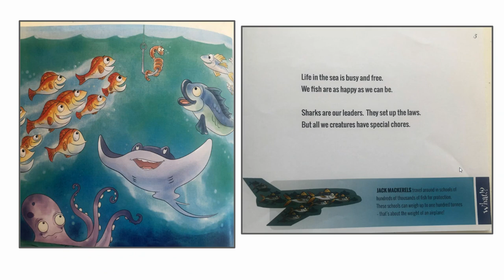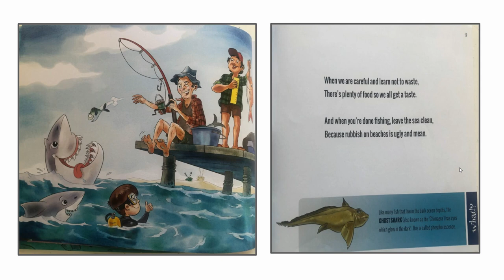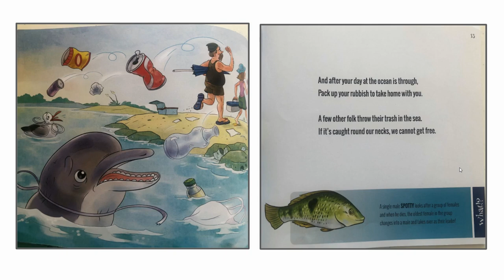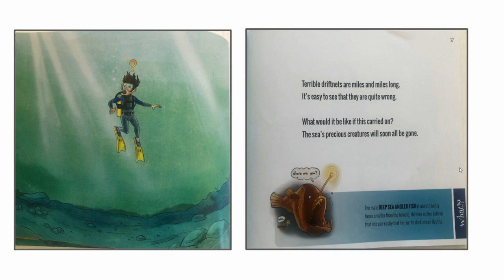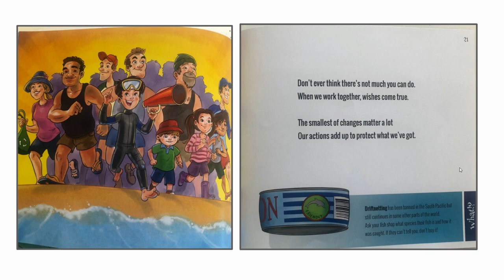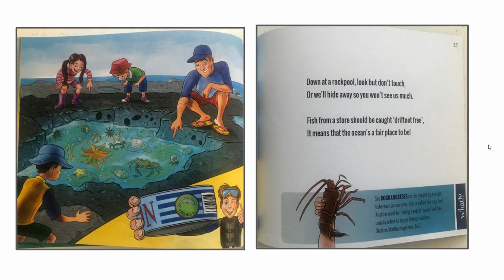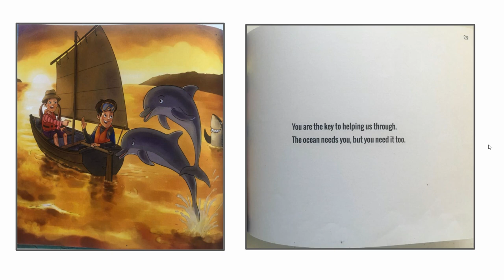The Sea and Me with Mrs Lyon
Title: The Sea and Me
Author: Bianca Begovich